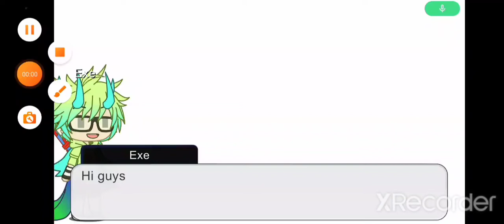My 1 friend is blind Experiment 1006 (The prototype)